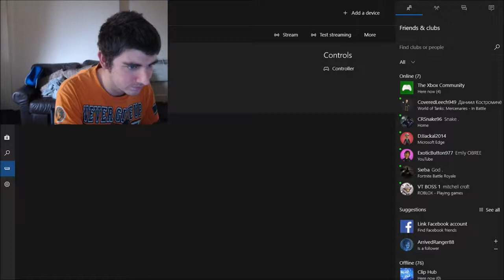Rocket League Season 4 2018 Champions League Last 16 Climax